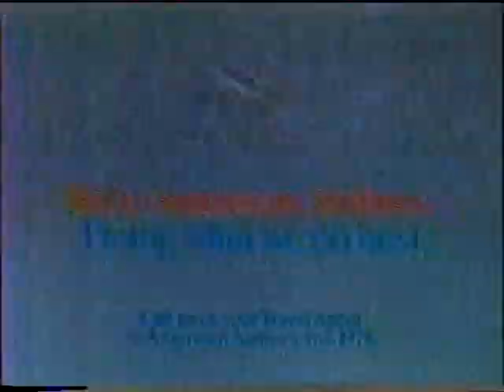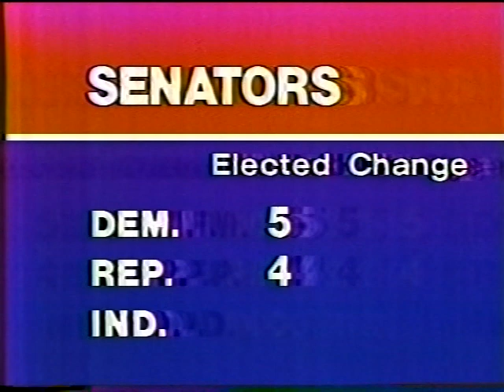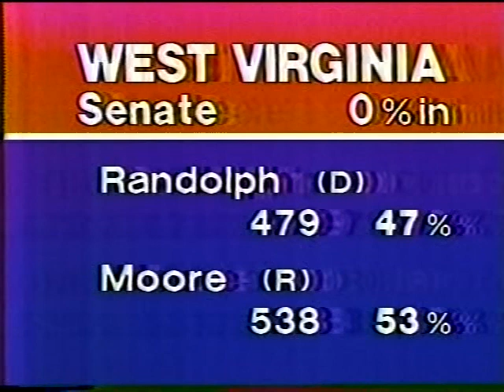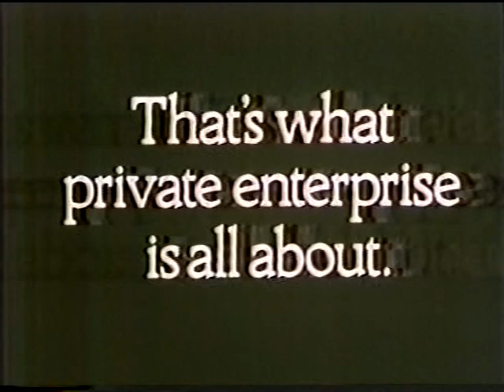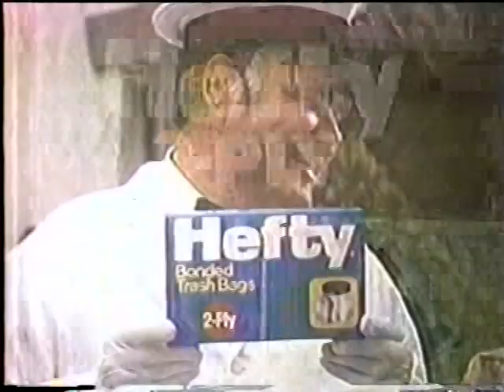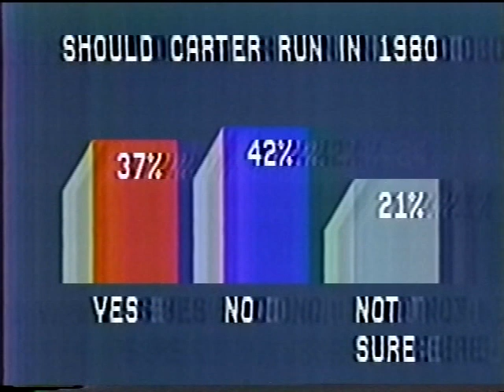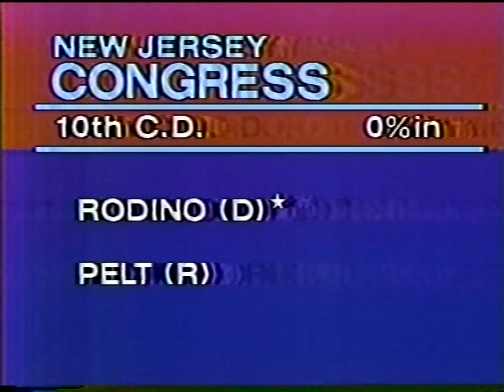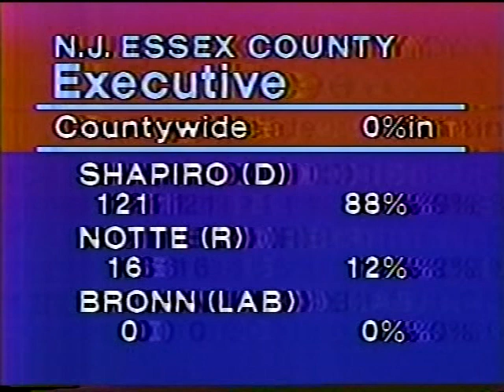NBC News Election Night Coverage, November 7, 1978 (Part 2)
Recorded off of WNBC-TV in New York. Local election updates and most commercials are included. Quality varies due to original tape and reception conditions.